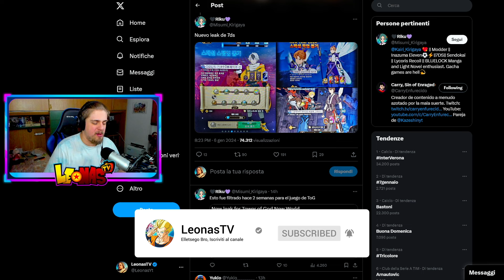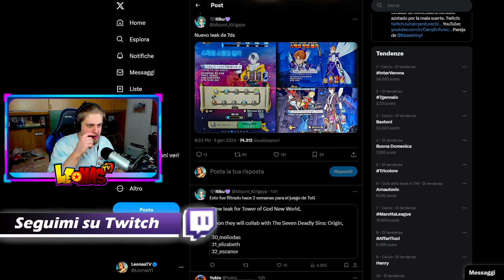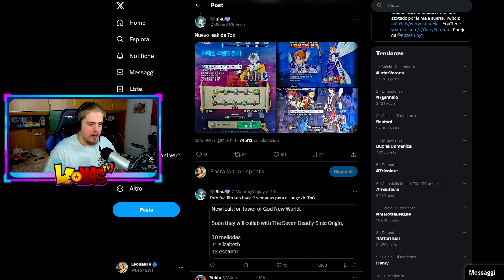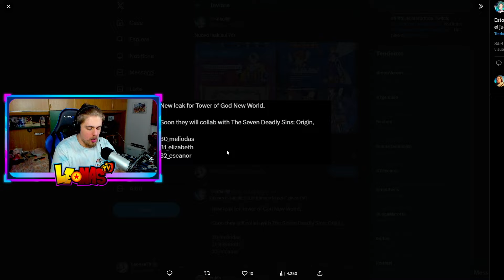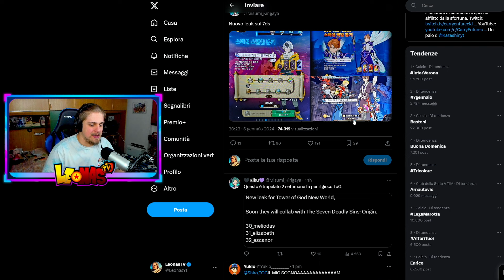COLLAB CON TOWER OF GOD e NUOVO KING!😱 NOVITÀ PER 7DS ORIGIN! - Seven Deadly Sins Grand Cross ITA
ABBIAMO DEI LEAK NON POCO IMPORTANTI, ANZI, SOPRATTUTTO NOVITÀ CHE RIGUARDANO ORIGIN, GUARDATEVI TUTTO IL VIDEO, GRAZIE E BUONA VISIONE!!!

300 LIKE PER QUESTO VIDEO VERAMENTE STRAORDINARIO SE VOLETE UN PROSSIMO EPISODIO ANCORA PIÙ SPECIALE, VI RINGRAZIO COME SEMPRE E... ELLETSEGOOO BOYSSS!!! ;)

●▬▬▬▬▬▬ SOCIAL NETWORK ▬▬▬▬▬▬●